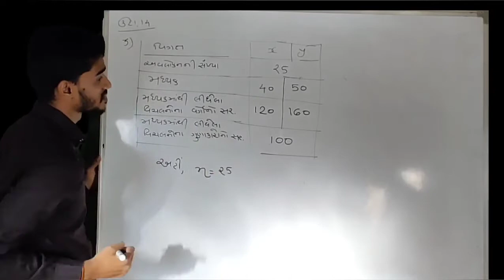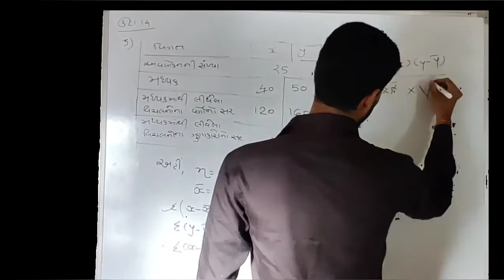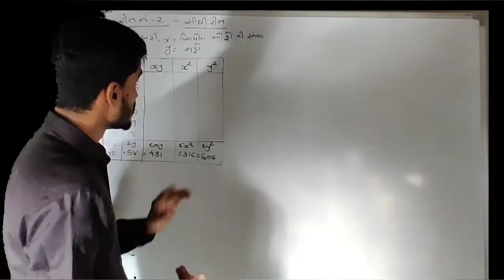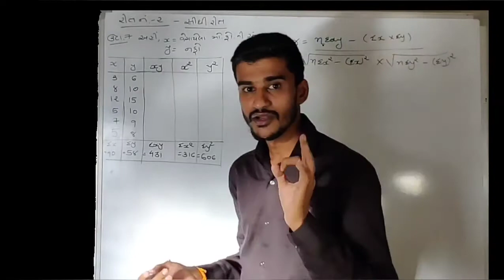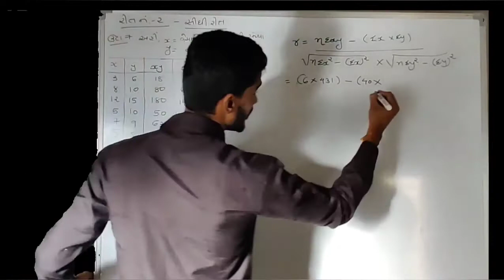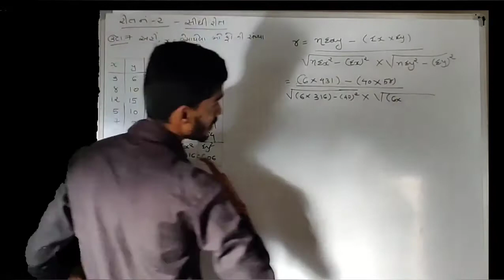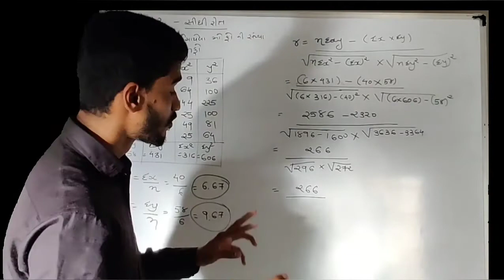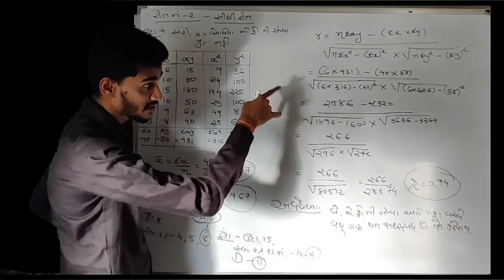ધો-૧૨ આંકડાશાસ્ત્ર પ્રકરણ-૨ સુરેખ સહસંબંધ-ભાગ- ૪ (STD-12 Statistics PART-4) Created By- Chirag Sir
ધો-૧૨ આંકડાશાસ્ત્ર પ્રકરણ-૨ સુરેખ સહસંબંધ-ભાગ- ૪
(STD-12 Statistics PART-4)
Created By- Chovatiya Chirag Sir